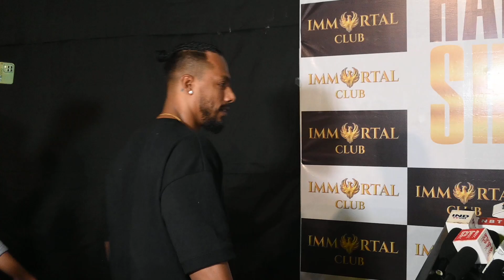Dino James Arrive At Shiv Thakre Birthday Celebration Today Many More celebs Arrived